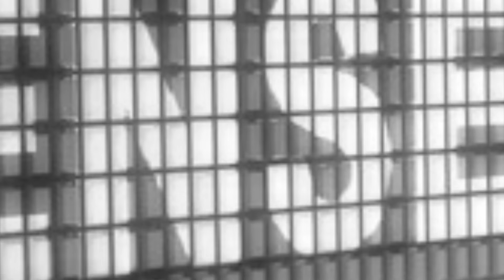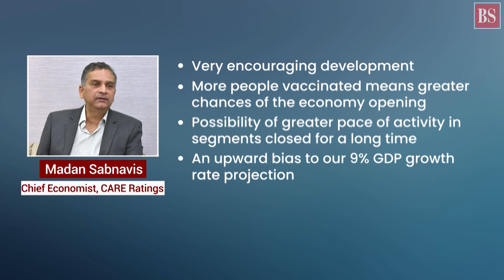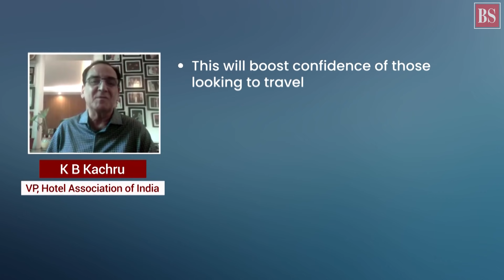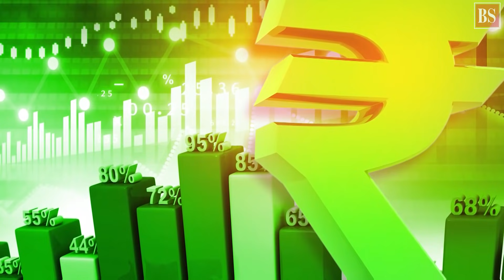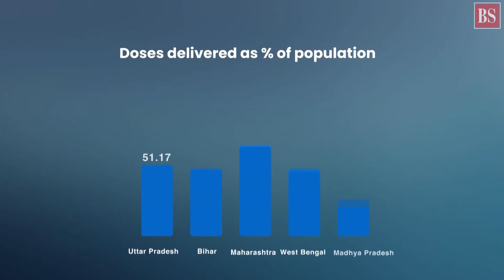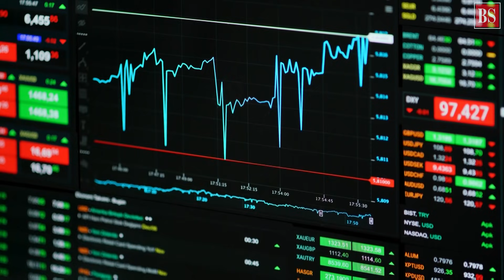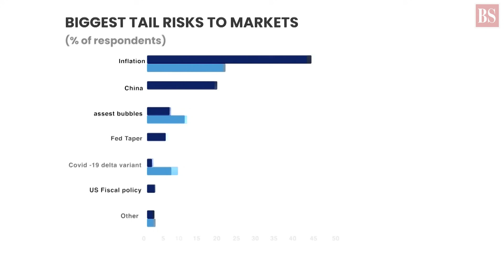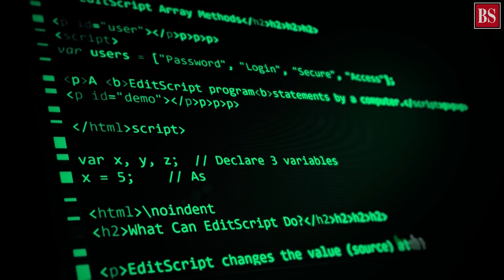TMS, Ep 26: Vax milestone, Q&A with Meesho CEO, RIL results, & open source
What does the milestone of 1 billion Covid vaccine shots mean for the economy? How will Meesho disrupt the grocery market? Will RIL spring a surprise in Q2 earnings? Get all the answers here

Timeline

00:00 - Intro
00:59 - India's I bn Covid jabs, and beyond
08:11 - CEO Vidit Aatrey on Meesho's plans
17:02 - All eyes on RIL's  Q2 results today
19:38 - What is open-source software?